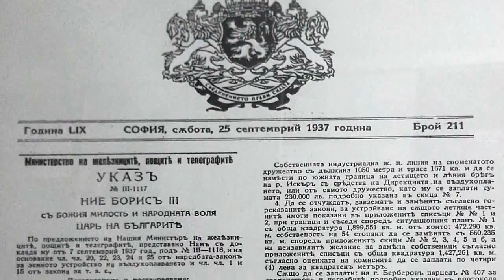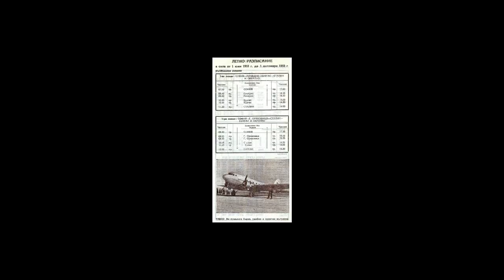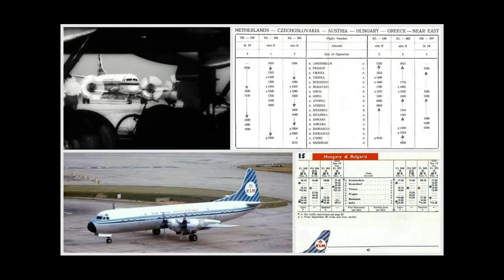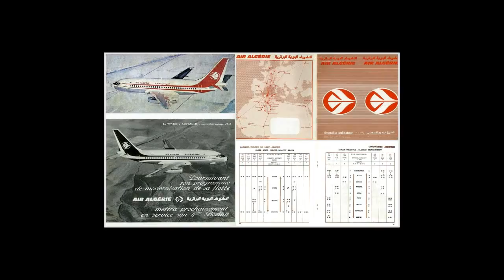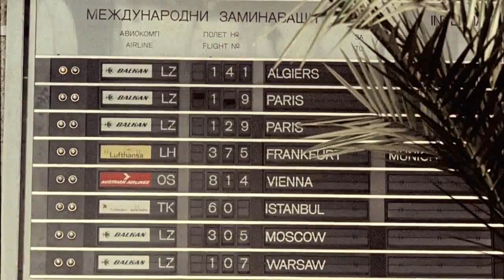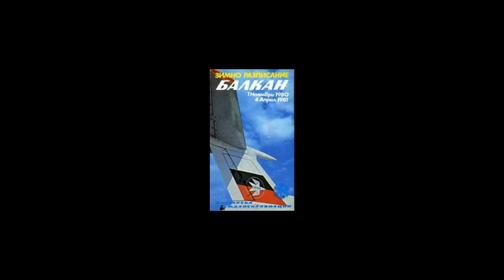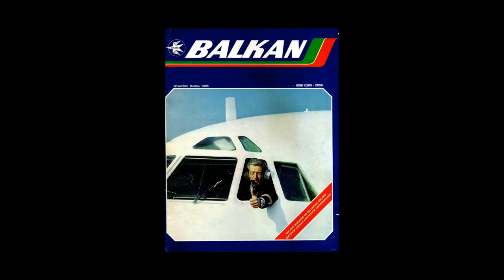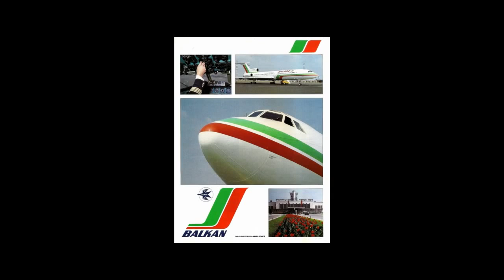Sofia Airport Retro - BG Audio